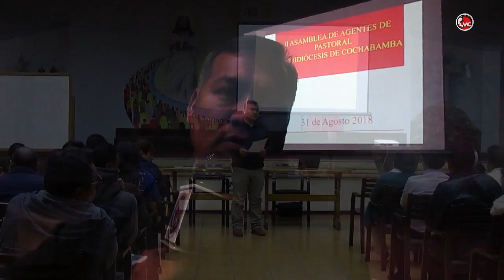“II Asamblea de Agentes Pastorales de la Arquidiócesis de Cochabamba” Pbro. Milton Claure CBBA-CVC